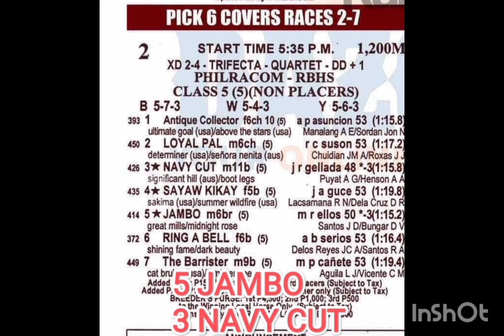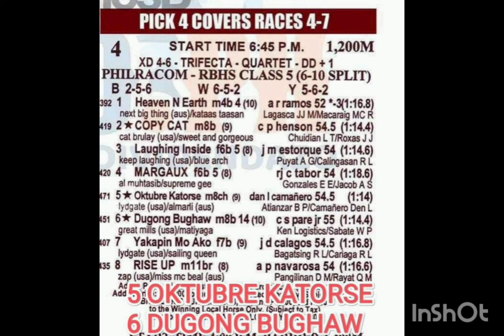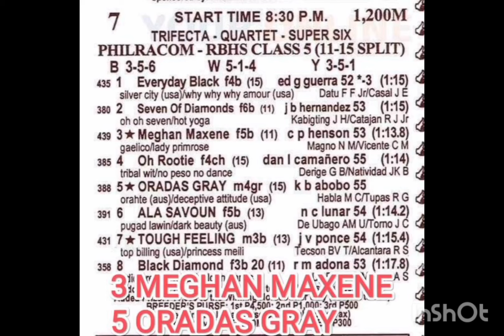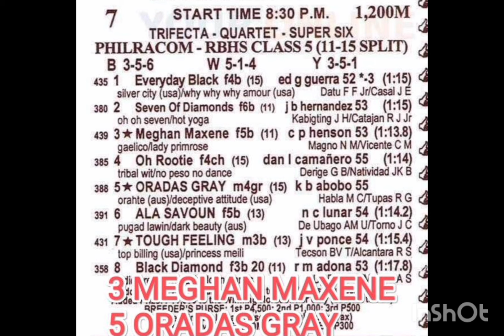MMTCI KARERA TIPS & ANALYSIS ni ATO BUDOY 2.0 MAY 24 ,2024 START TIME 5PM ( FRIDAY )